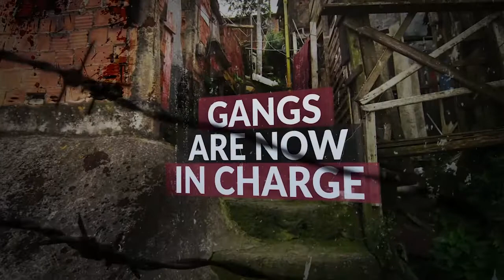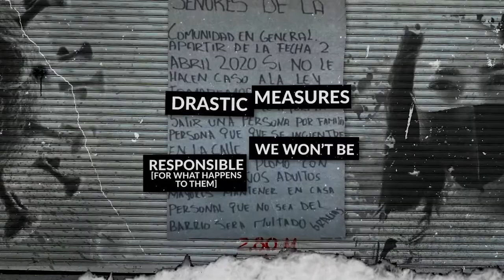Criminal governance during COVID setup film.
Short explainer on criminal governance produced for the Global Initiative against Transnational Organized Crime to accompany new research on gangs during COVID. Produced with a motion graphics designer whilst at Econ Films.